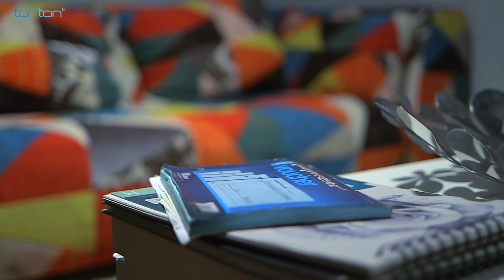HIGHLIGHT: Episod 26 | Pinggan Tak Retak Nasi Tak Dingin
Yuhanis dipaksa untuk berkahwin dengan Mizan setelah mendapat tahu tunangnya, Nizam sudah berkahwin ketika melanjutkan pelajaran di luar negara untuk menjaga aib keluarga. Akan tetapi, Mizan mempunyai sejarah silam yang menyakitkan. Mizan sebetulnya sudah tidak percayakan cinta selepas rumah tangganya hancur dahulu.